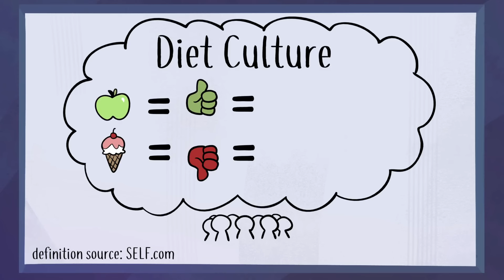The Illymation Fat Video